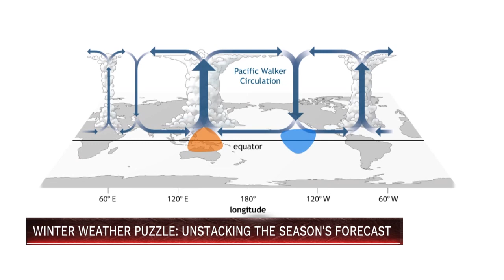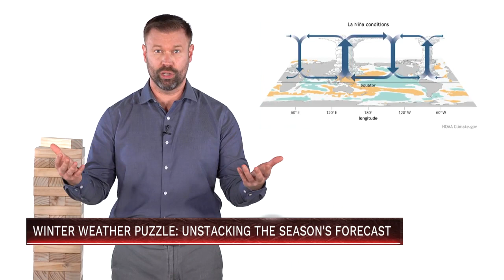Winter Weather Puzzle: Unstacking the Season's Forecast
Each season meteorologists look at long range signals to gain an edge on how warm, cold, dry, wet or snowy it could be.

You’ve likely heard of El Niño and his sister La Niña, but what exactly are they?

How are the ocean temperature in Pacific, drought in the Philippines and a milder winter in Michiana connected?